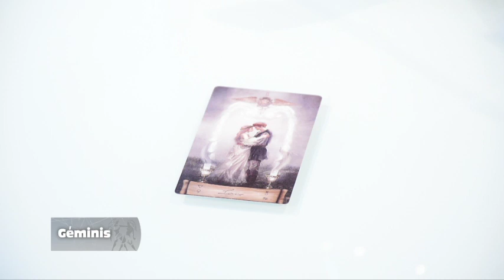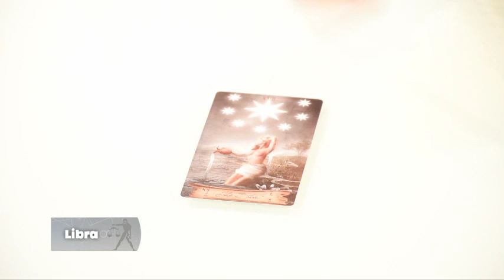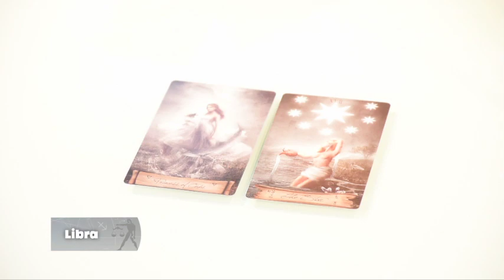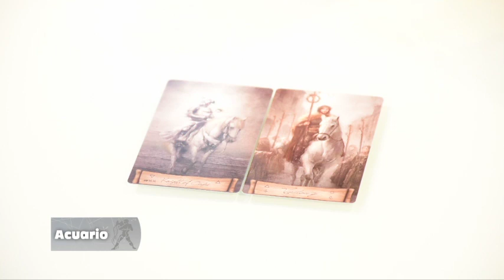Elemento Aire - 17_08_2021 - Los Astros